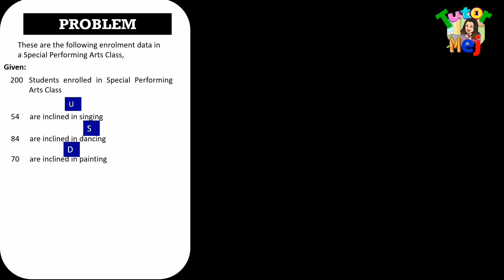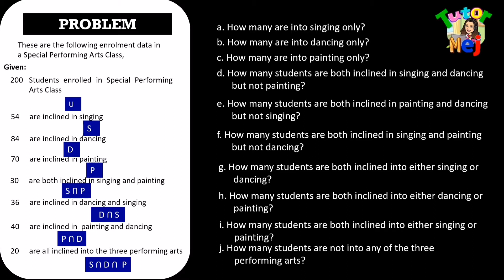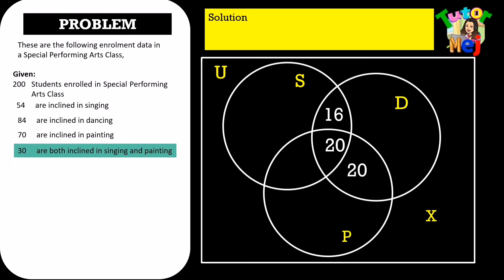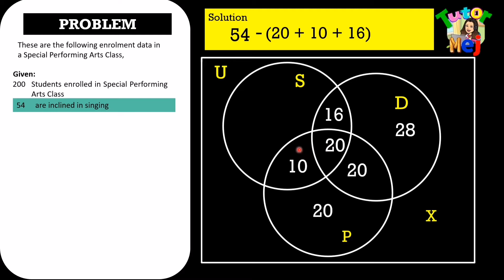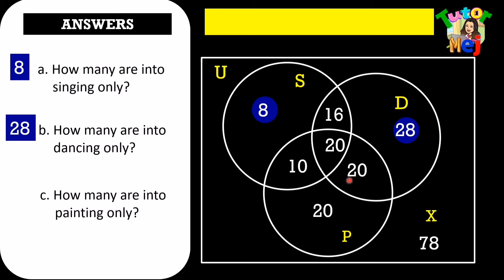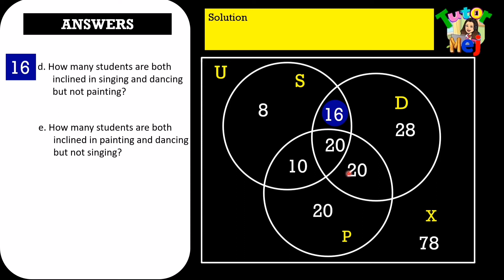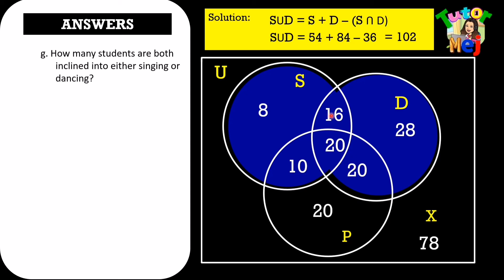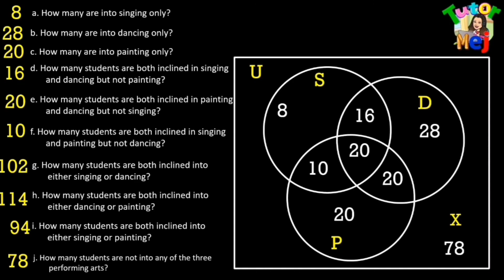G7 Math Quarter 1 Solve Problems Involving SETS using VENN DIAGRAM || PART 2: 3 SETS | Tutor Mej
Grade 7 Mathematics Quarter 1 Week 1 Topic: Solving problems Involving SETS using VENN DIAGRAM

This is part 2 of the lesson in solving problems involving sets.